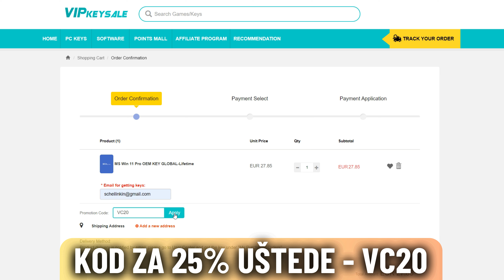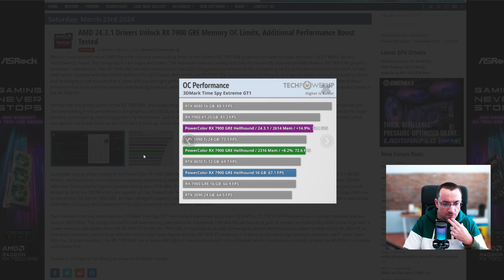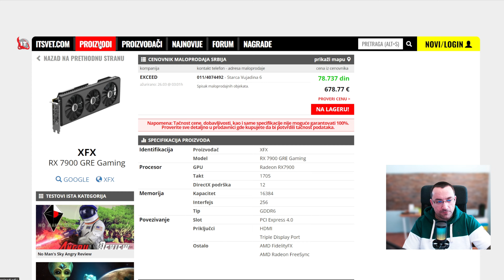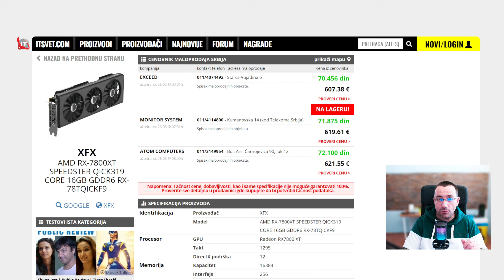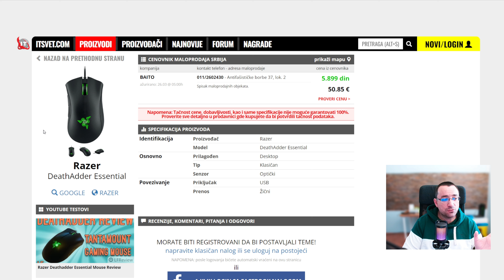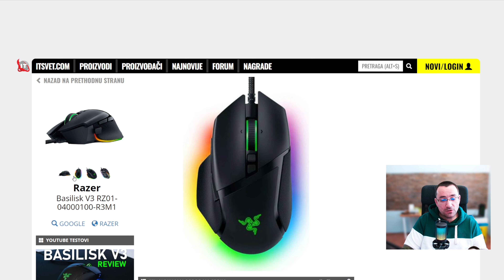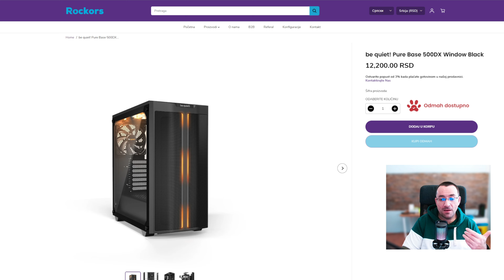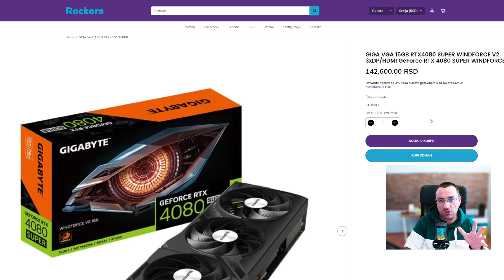Par saveta za JAKO DOBRE PROLEĆNE UŠTEDE!!! 7900GRE, Razer periferija, BeQuiet POPUSTI!!!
Muzika:
♬ MUSIC ♬
Artist: tubebackr
Track: A Vibe